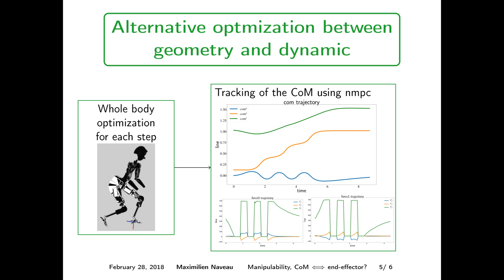Maximilien Naveau: Manipulability, the link between center of mass and end-effectors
Maximilien Naveau: Manipulability, the link between center of mass and end-effectors. Dynamic Walking Conference 2018, Pensacola.